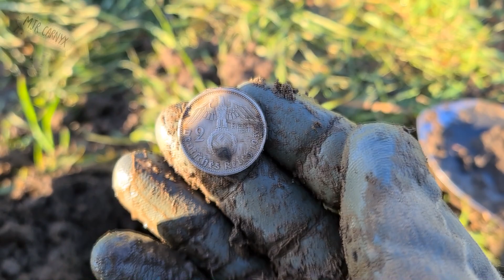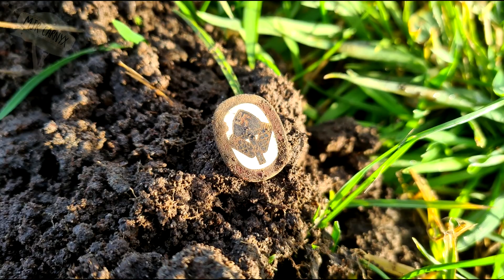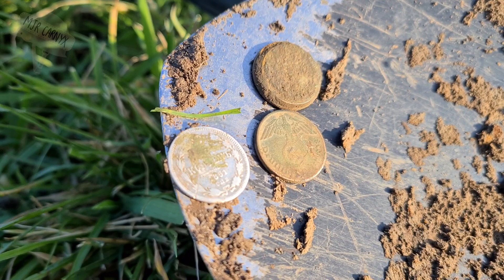Successfully hunting the swastika [WWII Metal Detecting]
First of all, a very merry Christmas and a happy new year!

The last episode of our dreamfield, with lots of very awesome relics, both German and US. I hope you enjoy!

Cheers & happy hunting